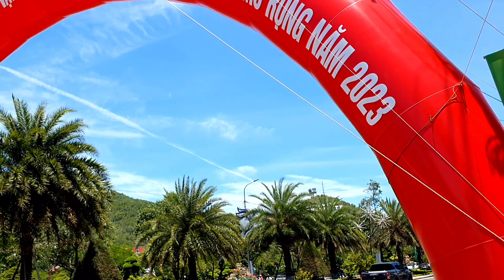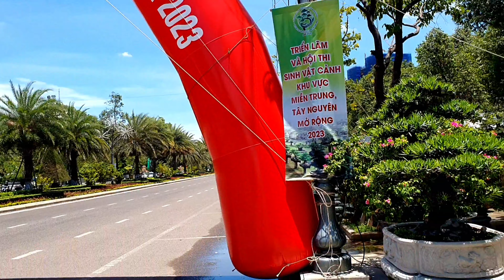Triển Lãm Sinh Vật Cảnh Quy Nhơn Bình Định 2023.Những Tác Phẩm BonSai Đẹp Thành Đạt (Lh 0389773989)